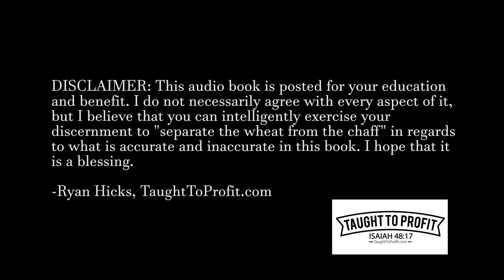The Success Secrets Of The Rich - How I Raised Myself from Failure to Success in Selling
The Success Secrets Of The Rich - How I Raised Myself from Failure to Success in Selling By Frank Bettger

Franklin Lyle (Frank) Bettger (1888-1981) was a salesman and self-help author. He was the father of longtime actor Lyle Bettger. He played Major League baseball with the St. Louis Cardinals in 1910 under the name Frank Betcher.

After his brief baseball career, Bettger returned to his native Philadelphia, where he started collecting accounts for a furniture store on a bike. He then started selling insurance, but was not successful and considered quitting after 10 months. Finally, Bettger succeeded and later became the author of the best-selling books How I Raised Myself from Failure to Success in Selling and How I Multiplied My Income and Happiness in Selling